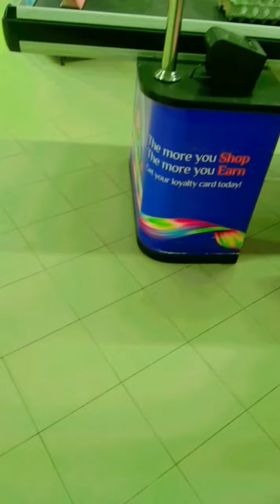Latest video|IMTIAZ MALL🎀🎁🛒 VEHARI|shopping vlog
hey everyone good news for you 1 time vehari mall blog#mall#shopping